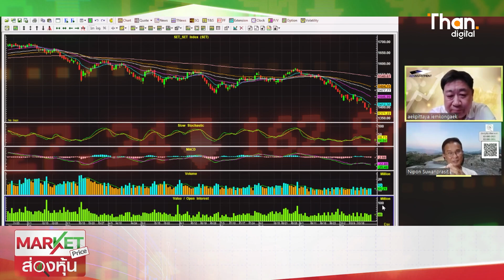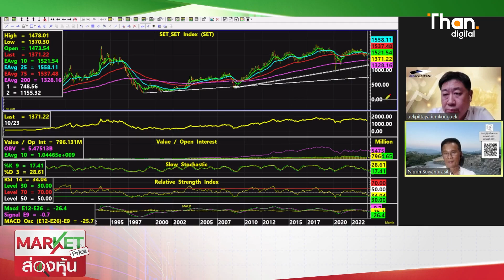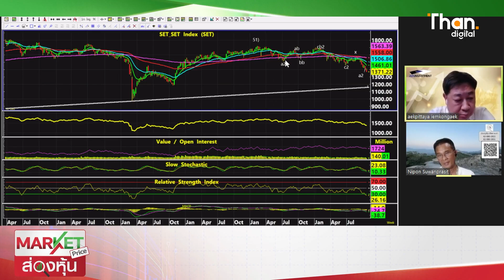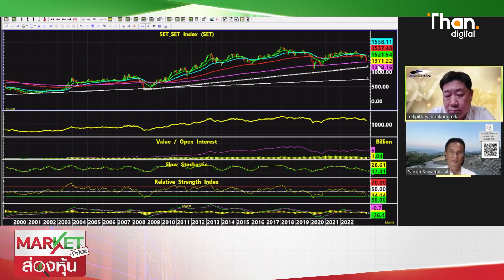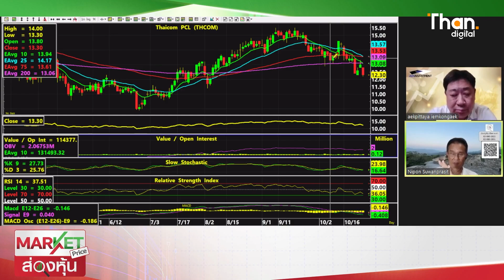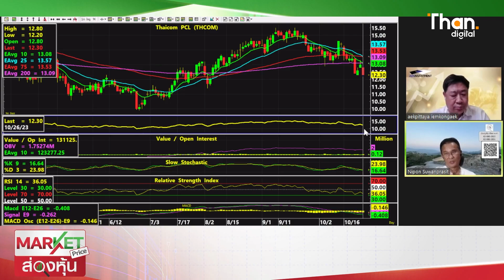วิกฤตเกิดขึ้นเเล้วรอเล่นอีกครั้ง 1340 !!!| MARKET PRICE